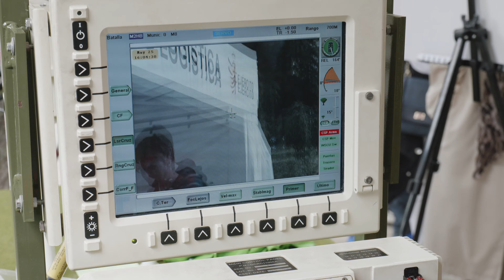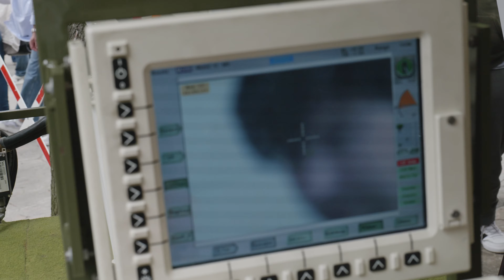AI Machine Gun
Día de las Fuerzas Armadas 2024 25 de Mayo Asturias